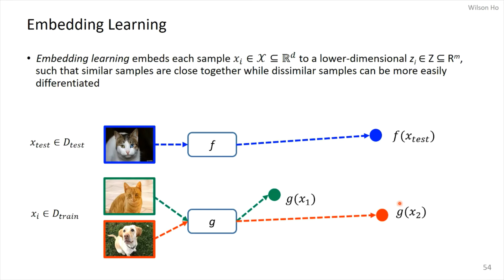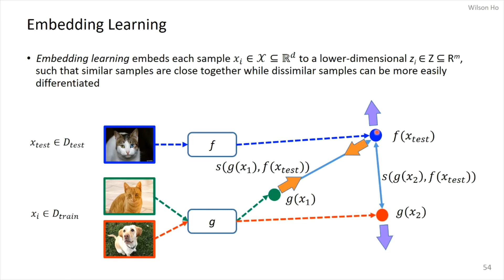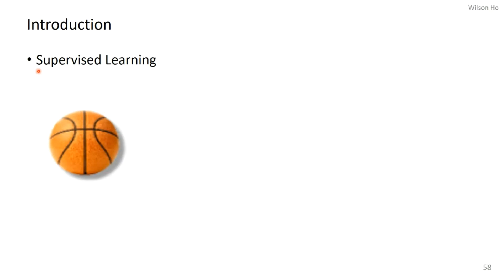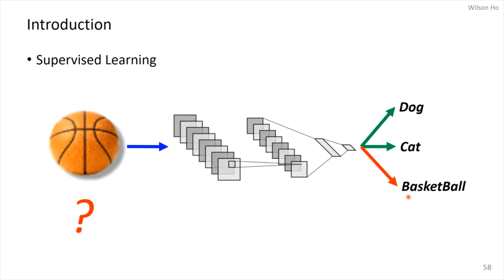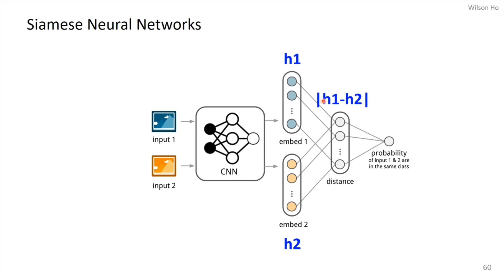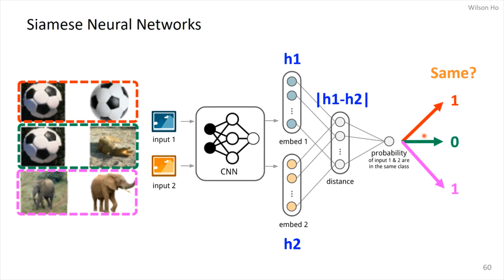Few-Shot Learning - Part5 : Siamese Neural Networks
Few-Shot Learning 主要可以從 Data, Model, Algorithm 三個方向來解決
而此部影片將介紹如何用Siamese Neural Networks這Model來做Few-Shot Learning